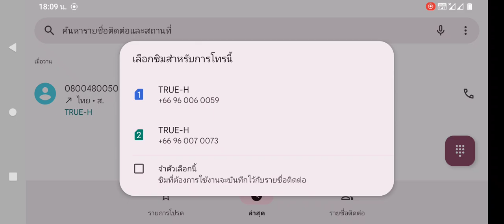0960060059 09600 09600 ไว้ปล่อยไง